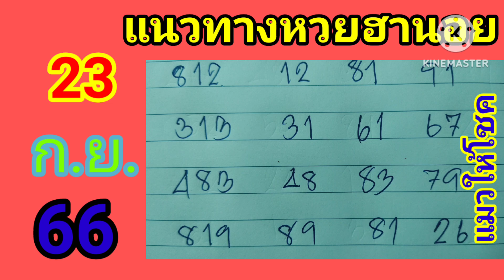แนวทางหวยฮานอย 23/9/66